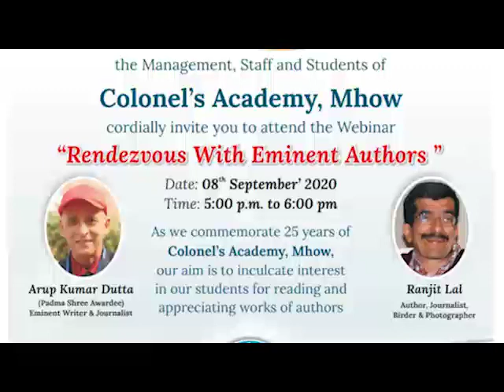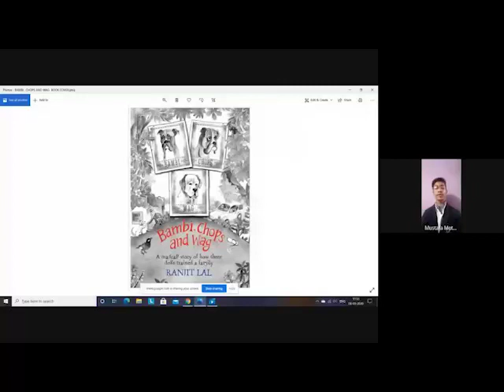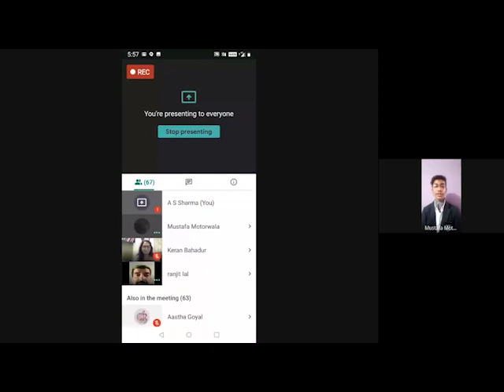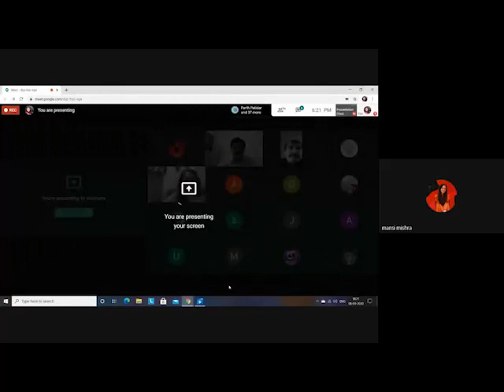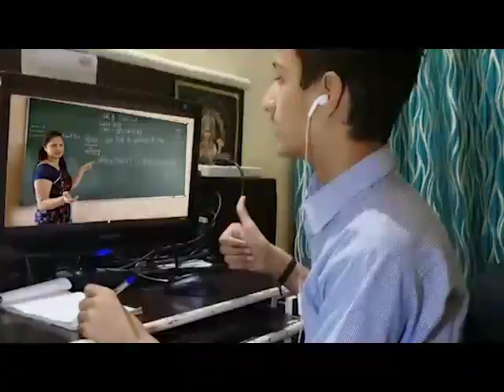Webinar on World Literacy Day 2020